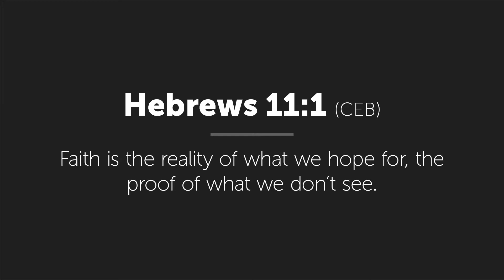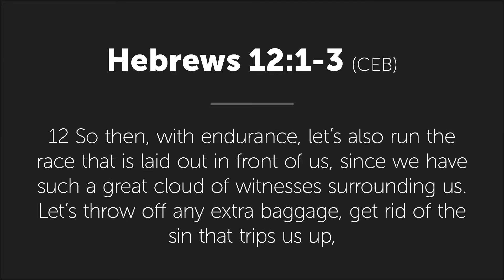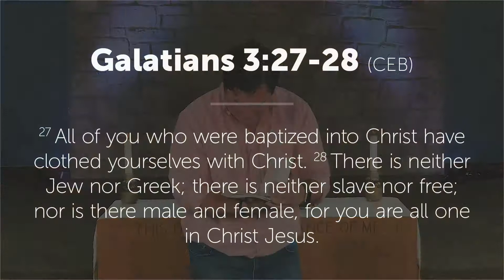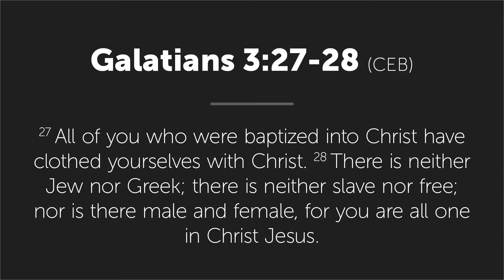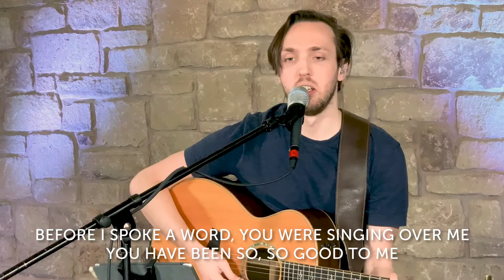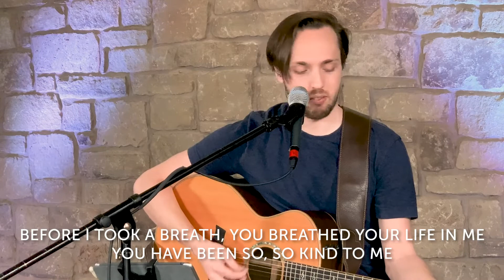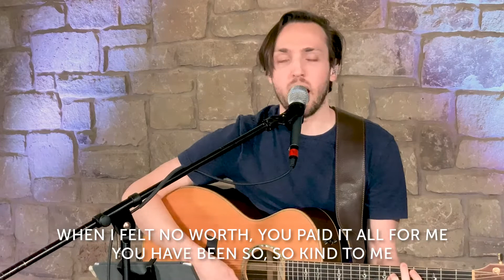Sunday Worship: May 31, 2020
Good morning! Good News Online is about to start and we can't wait to see you!